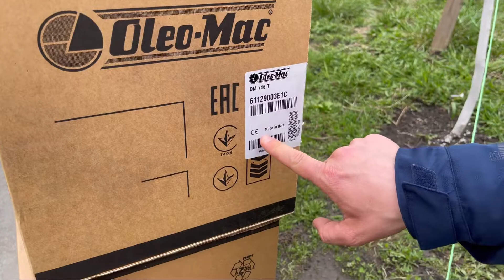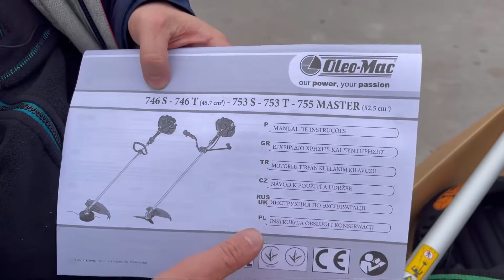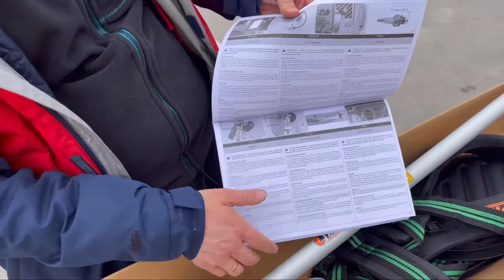Профессиональная мотокоса Oleo-Mac 746 T/Гарантия 24 месяца/Самая низкая цена,звоните!